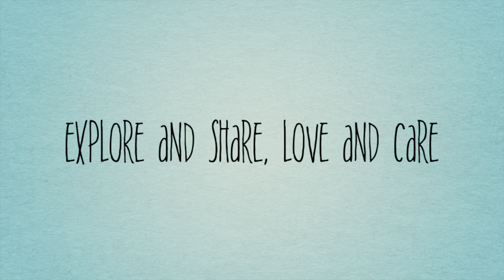Jo-G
Playing with iMovie and having fun. Just a girl and her lovable fury, loyal dog.